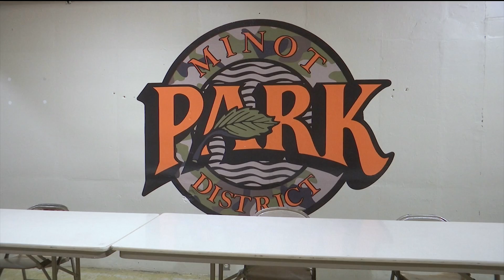Halloween Fest coming to the Minot Municipal Auditorium